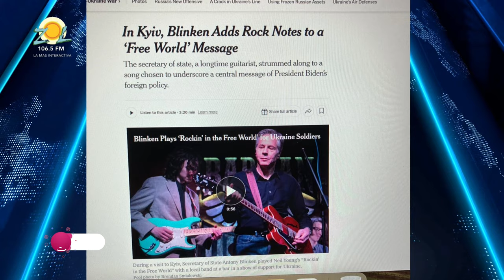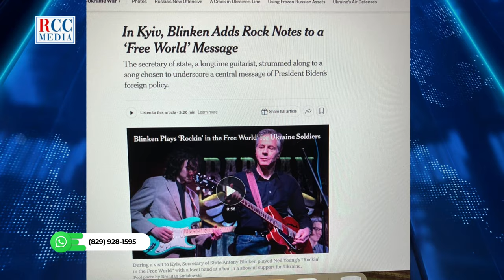CONSUELO DESPRADEL: IMPUESTOS EXCESIVOS POR BIDEN A PRODUCTOS CHINOS